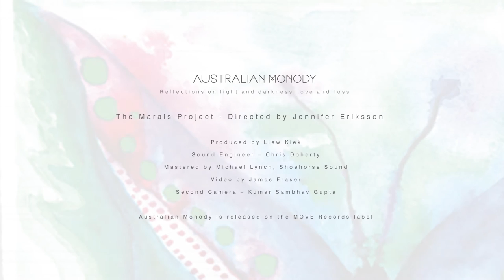Christchurch Monody - The Marais Project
'Christchurch Monody' by Gordon Kerry appears on The Marais Project's album, 'Australian Monody.' Gordon Kerry writes about the piece:

"Terrorists frequently justify their atrocities by claiming to defend their culture, and so it was when an Australian racist murdered worshippers at two mosques in Christchurch, New Zealand, in 2019. My culture implacably opposes such a crime, so for this memorial piece I chose two passages from writings important to the three Abrahamic religions. First, the Hebrew writer known as Qoheleth (‘the preacher’, or Ecclesiastes) laments the seeming futility of human life; here the music makes much use of suspended dissonance and minor modality. The second section sets a later Jewish text, this one from the book of Wisdom in the Apocrypha, originally written in Greek. It assures us that the righteous souls are in God’s care. This is expressed in major-key harmony, and threaded through the music is the plainchant In paradisum from the Requiem Mass. The piece was commissioned for The Marais Project by the late Marena Manzoufas." (Gordon Kerry)

Australian Monody streams on all the major platforms and can be purchased

Performers: Susie Bishop, voice/violin; Jennifer Eriksson & Catherine Upex, viola da gamba; Tommie Andersson, theorbo

The Marais Project – directed by Jennifer Eriksson

Produced by Llew Kiek
Sound Engineer – Chris Doherty
Mastered by Michael Lynch, Shoehorse Sound
Video by James Fraser
Second camera - Kumar Sambhav Gupta
Christchurch Monody

I returned and saw that the race is not to the swift,
nor bread to the wise.
nor favour to them of skill.
As fishes are taken in an evil net
and birds are caught in the snare
so are the children of men snared in the evil time.

Ecclesiastes 9:11-12

But the souls of the righteous
are in the hand of God
there shall no torment touch them.
They are at peace,
and in the day of their visitation
they shall shine and run to and fro
like sparks among the stubble
for such as be faithful in love
shall abide in him.

Wisdom 3: 1, 3, 7, 9